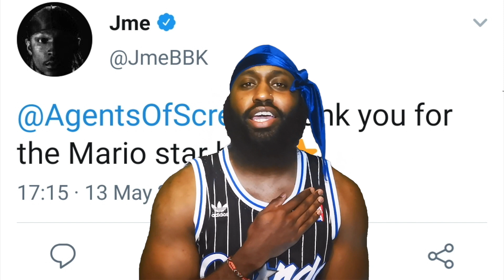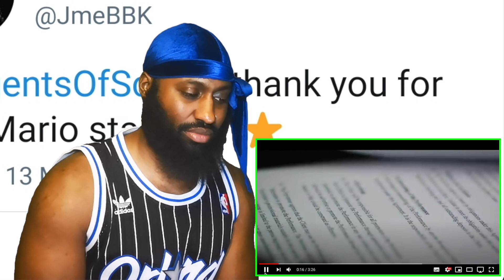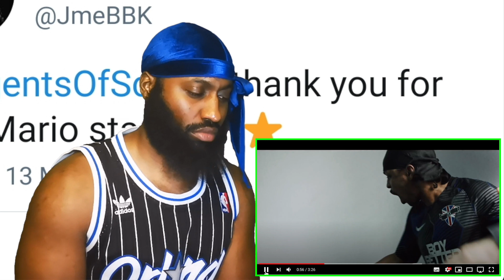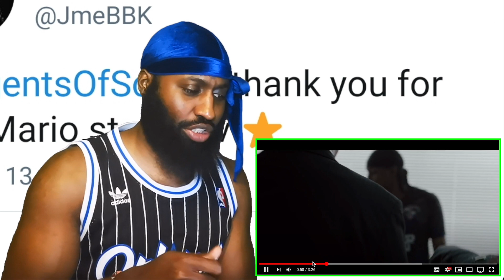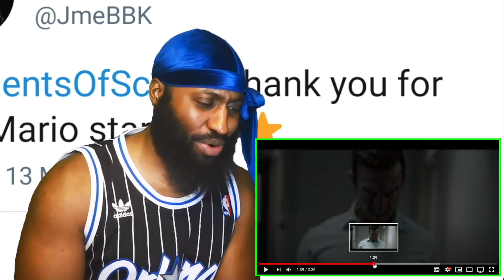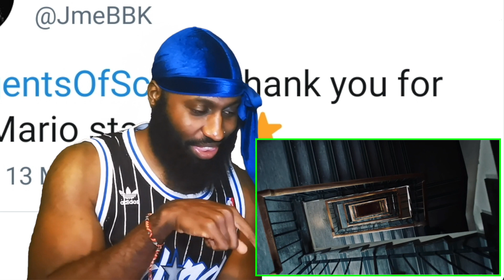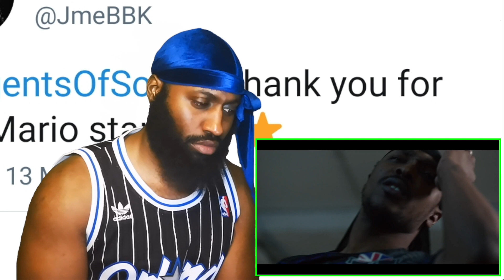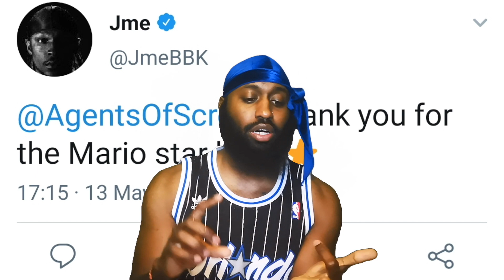JME - PRICKS || REACTION || JME TWEETED ME !?!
From the album Grime MC